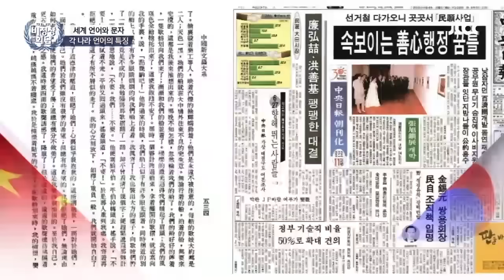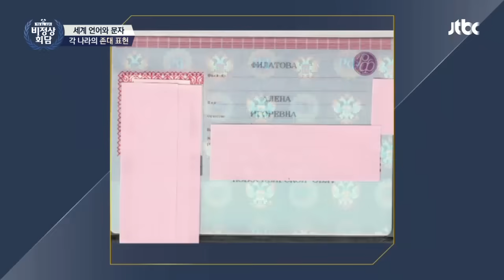[비정상회담][169-4] "부사장님 표정이 막...ㅠ_ㅠ;;;" 한국 존대 표현이 어려워 생긴 실수 (Abnormal Summit)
비정상회담 한글날특집!
게스트는 “나야 나!”를 외치며 달려온 '언어 천재' 조승연 작가!

각 나라 멤버들이 생각하는 한글의 이미지부터
왠지 이상하게 들리는 단어와 문장까지!
유세윤, 비담 녹화하며 물 만난 사연?!

같은 듯 다른 우리? 다른 듯 같은 우리?
세계 속 다양한 언어의 문자와 역사!
존재감 뿜뿜~ 어려운 내용을 기가 막히게 설명하는
‘일당백’ 조승연 작가의 존재감!

한국은 세종대왕, 우리는 누구? 자국의 언어를 승격시킨
‘품위 있는 그대’들부터
각 나라 외래어나 신조어 사용에 대한 인식까지!
요즘 뜨고 있는 세계 속 핫한 언어는 무엇?!